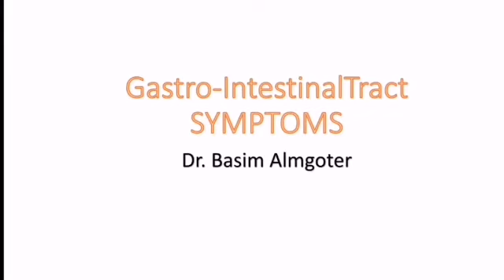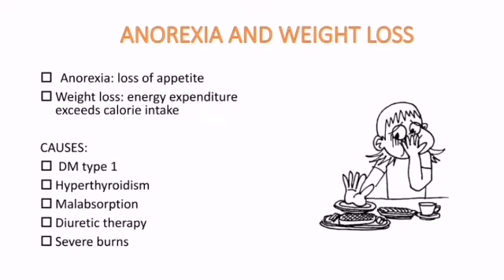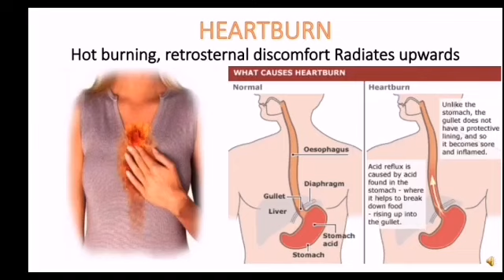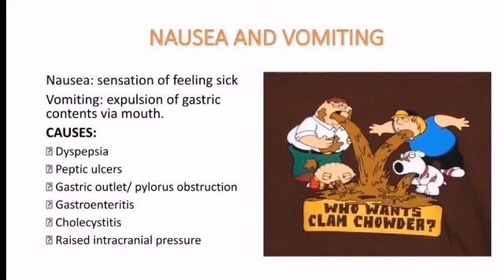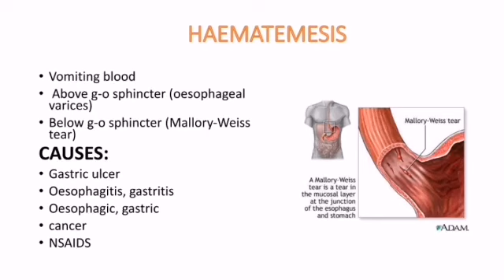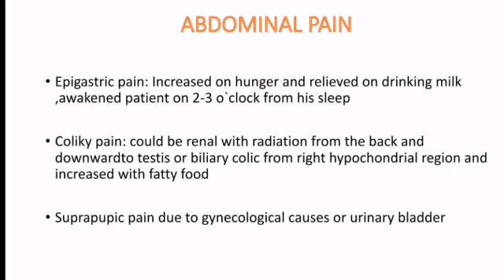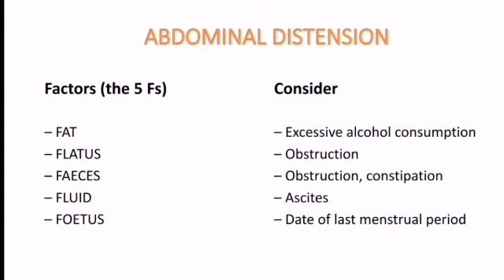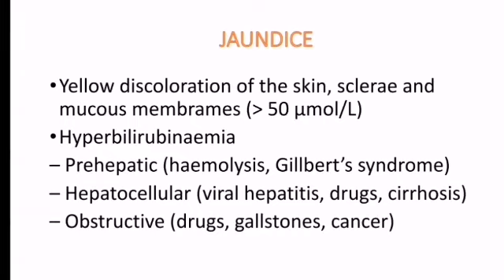Gasrtro_intestinal tract symptoms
شرح المحاضرة للطالبة رنين اكرم من مادة المدسن